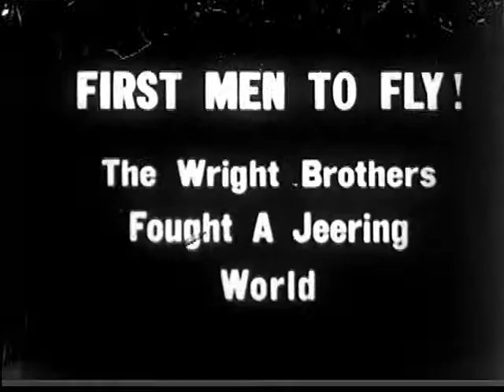Wright Brothers first powered airplane flight at Kitty Hawk, North Carolina (1903)